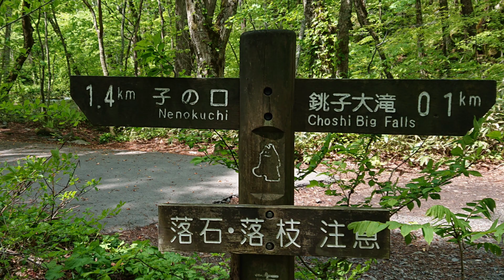【新緑の奥入瀬渓流】銚子大滝､白糸の滝､三乱の流れ等を歩いてみた。朝のやさしい光に包まれて新緑がとても綺麗だった。せせらぎに癒される。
2023年5月 中旬、 奥入瀬渓流の新緑はあまりにも美しかった。

BGM 音源
アプリBLLOより

Walk  with

 十和田湖国立公園協会
奥入瀬渓流散策マップ

石ヶ戸休憩所
営業時間 8時30分～16時30分
(財)十和田湖ふるさと活性化公社